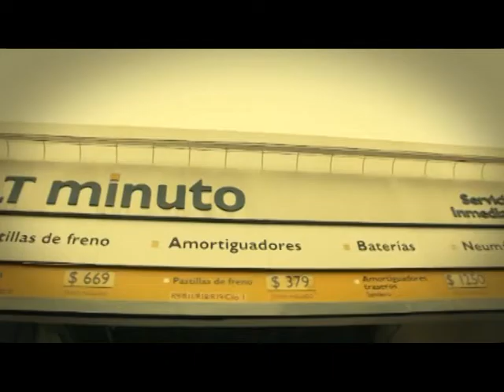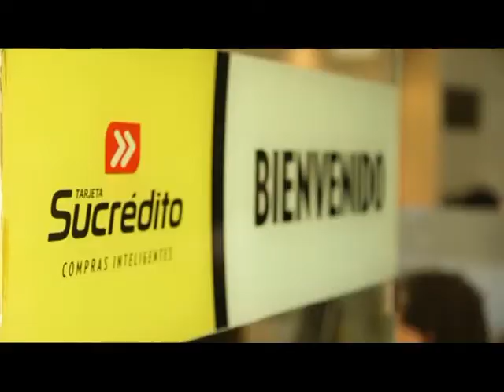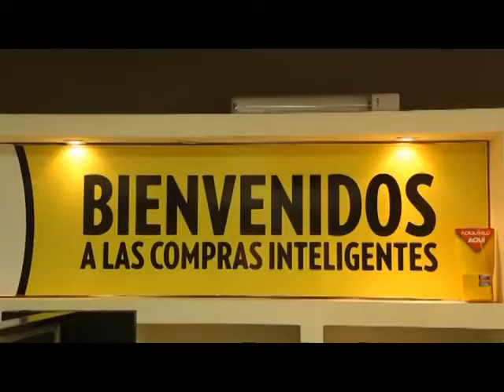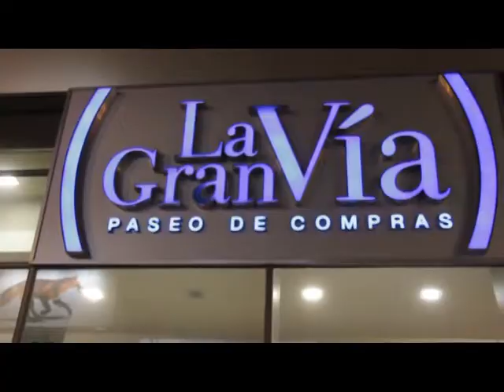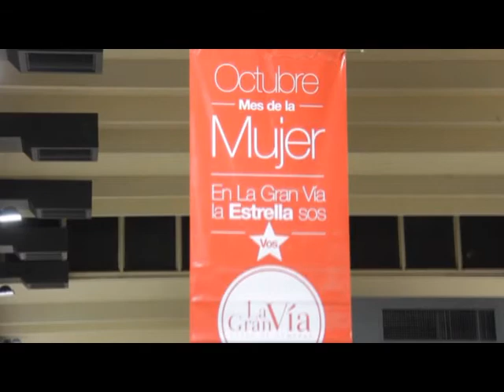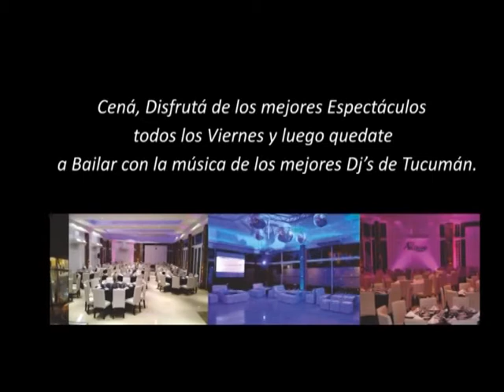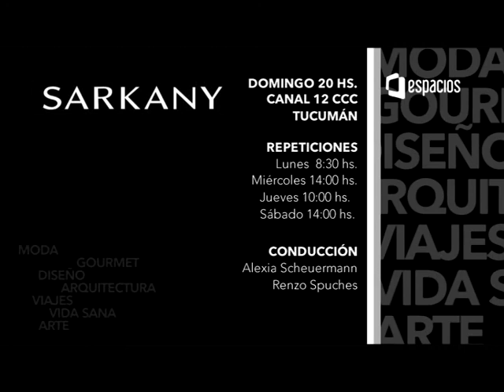Espacios 447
En esta edición acompañamos a Hilton Garden Inn en el festejo de su primer aniversario y lo hicimos en la Black Carpet de la mano de Estancia Mendoza eligiendo al mejor vestido.

La Consultora Jorrat & Lix Klet realizó una acción en la Galería La Gran Vía para homenajear a las mujeres en el mes del día de la madre, donde se realizó un desfile de la mano de Roberto Pérez Nazar.

Tarjeta Sucredito como siempre tiene promos especiales para el día de la madre, te contamos detalles y lo que esta preparando para vos.

Realizamos un producción de modas para Las Lolas, con la excelente actuación de la conductora Raquel Soaje.